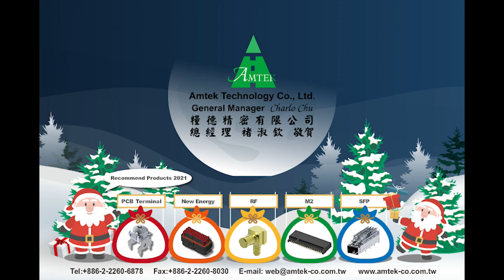2020~2021 Merry Christmas & Happy New Year